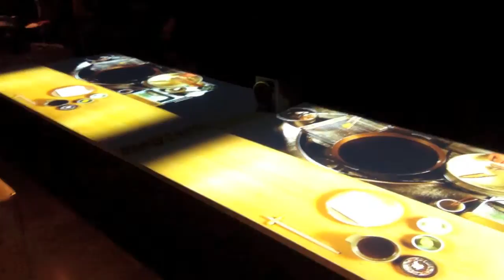“Gourmet Sound Listening Corner” — A virtual tempura experience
The “L’art de Rosanjin” exhibition at Nihonbashi Mitsui Hall features a projected tempura food counter. The event is part of Nihonbashi Sakura Festival.

LEARN ABOUT JAPAN TIMES DIGITAL SUBSCRIPTIONS: members.japantimes.co.jp/sub/